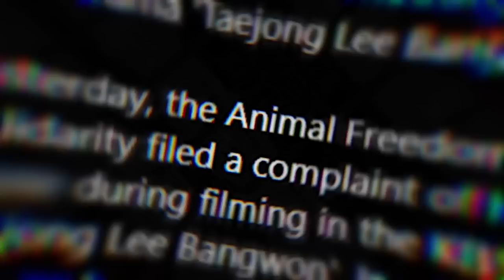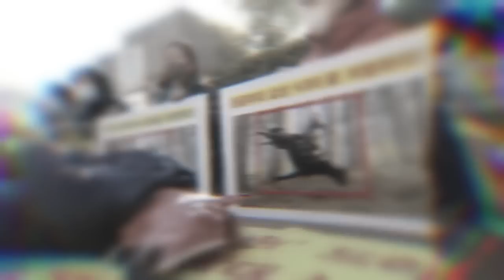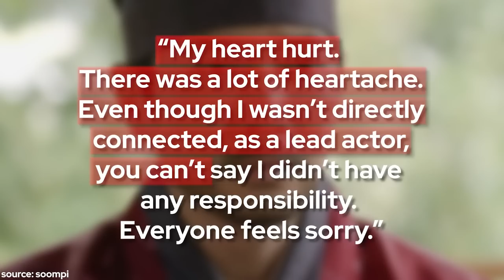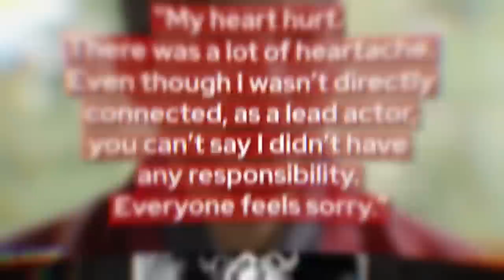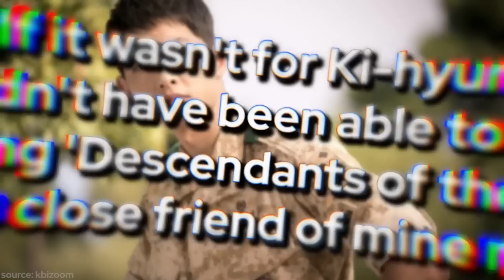6 TRAGIC Accidents On Set of Korean Dramas!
sometimes things for korean actors don't go smoothly as planned. unforeseen events often happen on set while filming, or sometimes even notice the errors late once the episode has already been released. stay tuned to see some of the most tragic accidents that happened on set of kdramas! subscribe to miss kdrama for more kdrama news and videos.